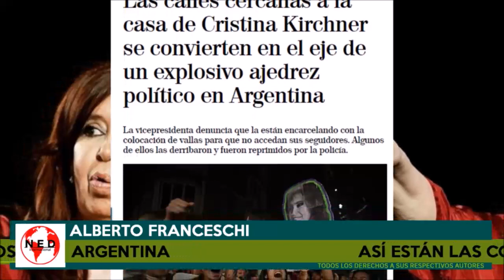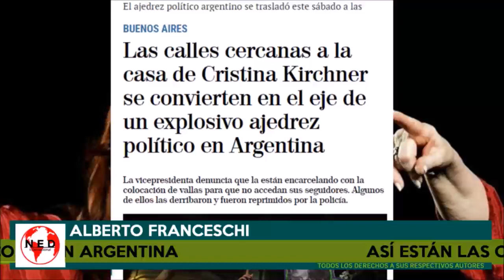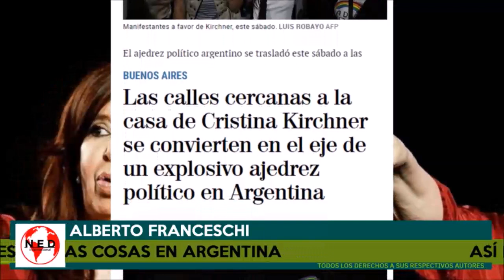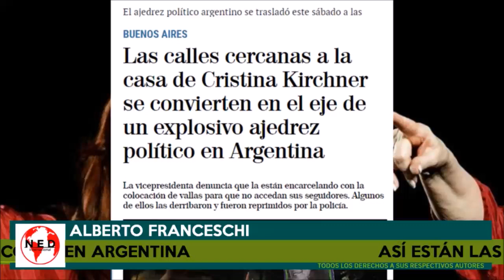ASÍ ESTÁN LAS COSAS EN ARGENTINA 🎯 Alberto Franceschi